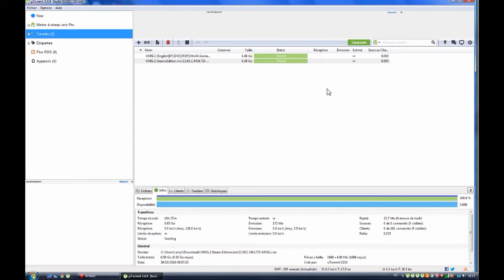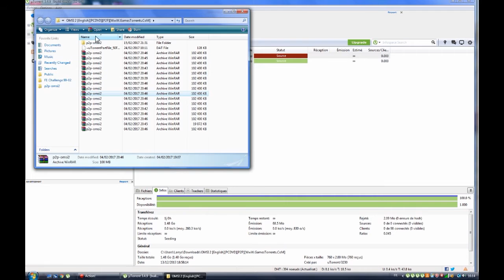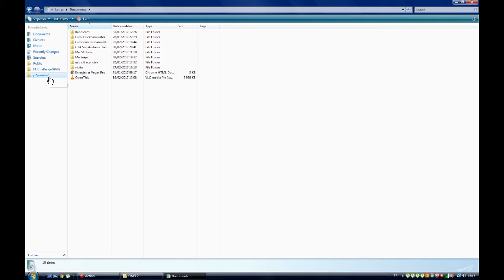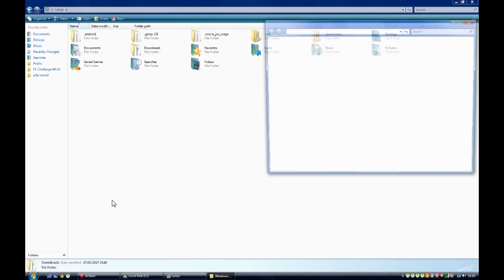Comment cracker omsi 2 avec tous les add-on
Vous aurez tous les add-on:
-Hambourg
-Rheinhausen
-Drei Generation
-Aachen
-O405 et O405 G(CITYBUS)
-O305
-Berlin X10
-Chicago Downtown
-Gladbeck
-Vienna
-Citybus O305 G
-Tram NF6D